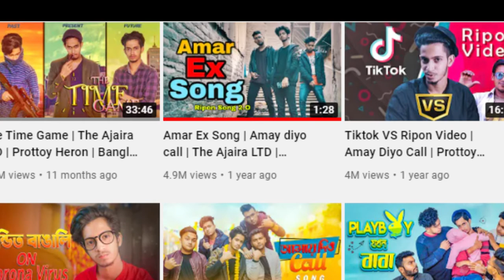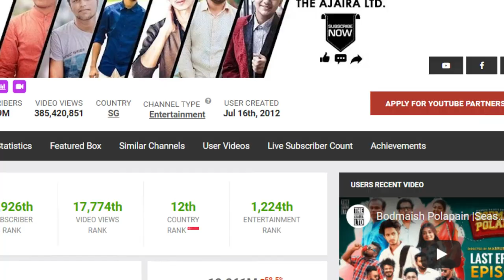প্রত্যয় হিরনের ইনকাম কত? । Life Style 2021 । The Ajaira LTD । Prottoy Heron